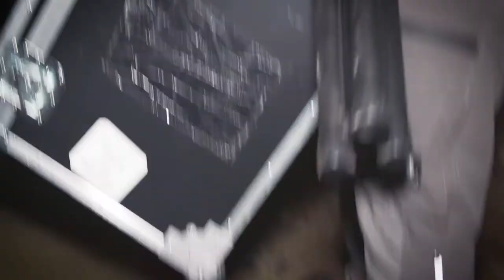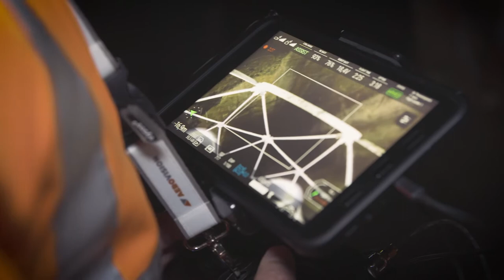Drohnenflug Bergstollen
Das Immobilienunternehmern Immobilien Freistaat Bayern engagierte uns für die Befliegung von unterirdischen Bergstollen zur Bestandsaufnahme eines stillgelegten Bergwerkes on Oberbayern. Mit der Elios2 wurde diese Aufgabe erfolgreich gemeistert - unsere Drohne lieferte unter widrigsten Umständen wirklich tolle Bilder ab.